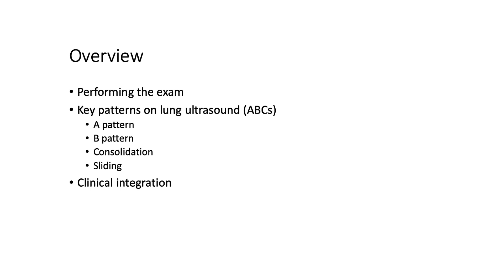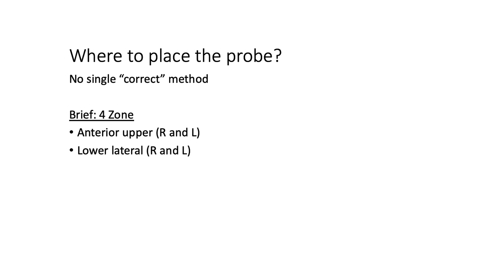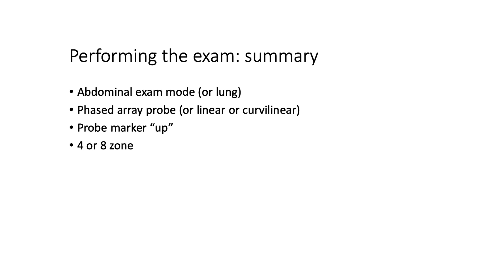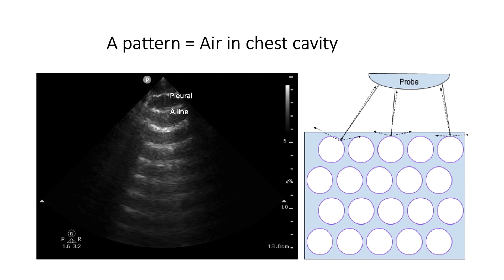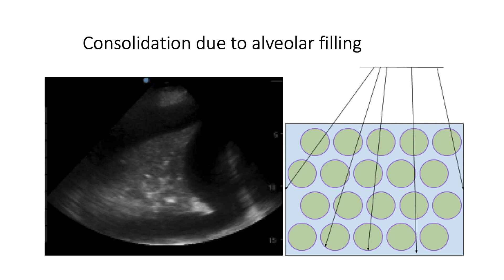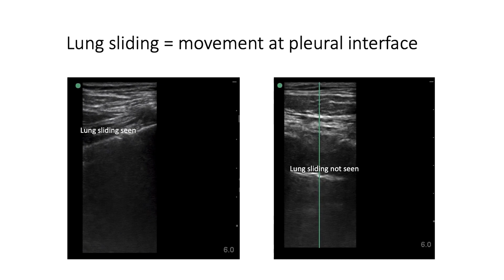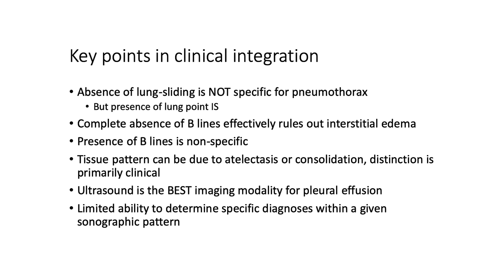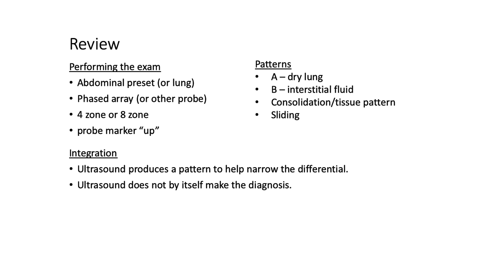U/S Mentor - Understanding the Basics of Lung Ultrasound